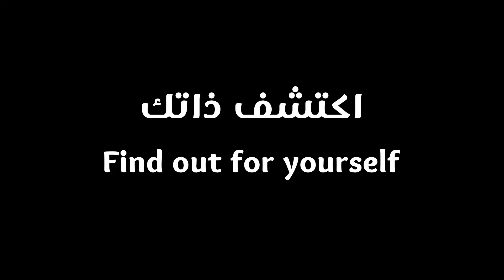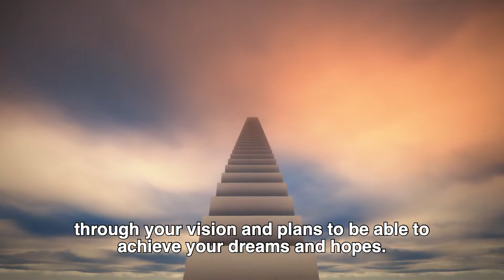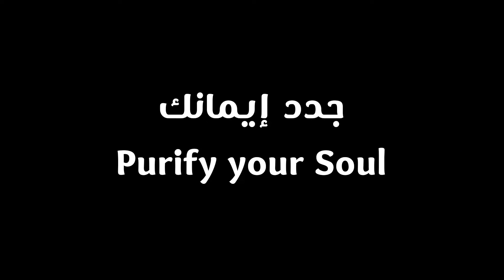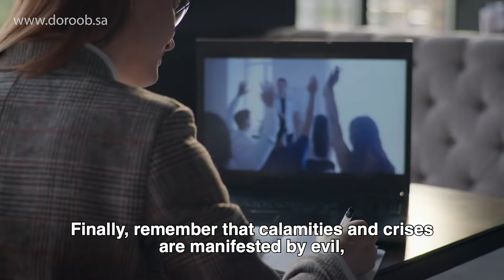How to Travel with CoronaVirus | كيف تسافر في زمن كورونا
طرق مفيدة للسفر في زمن كورونا

نستعرض في هذا الفيديو خمس طرق للسفر في ظل الحجر الصحي في المنازل وحظر التجول
اولا: السفر إلى الداخل: اكتشاف الذات والتعرف الى النفس
ثانيا: اللعب مع الأطفال
ثالثا: تعلم مهارات جديدة من خلال دورات اونلاين
رابعا: قراءة كتاب
خامسا: قراءة القرآن الكريم

استفيد من وقتك في البيت. الوقت من ذهب

5 ways to travel during the pandemic of Corona Virus
1. travel to inside yourself, discover you
2. play with kids
3. learn new skills
4. read a book
5. purify your soul

ادعم القناة من خلال تبرع بسيط. ساهم في انجاح هذه القناة وتطوير المحتوى فيها.
ساعد في تحقيق حلم أشخاص يحلمون بالسفر ولكن لا يستطيعون. الرابط أدناه